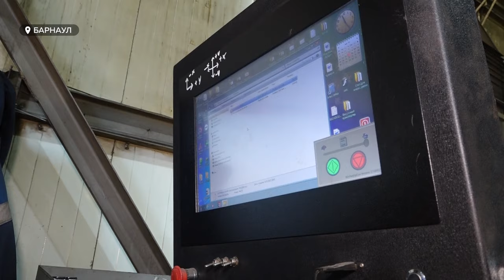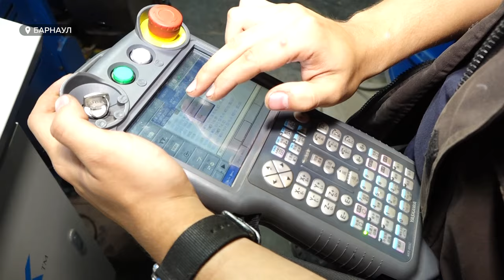Выпускник АлтГТУ внедрил собственную разработку на барнаульском предприятии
Промышленные умы продолжают развивать предприятия Алтайского края. Выпускник магистратуры Алтайского технического ВУЗа разработал и внедрил в производственный процесс технологию, которая позволила сократить затраты предприятия. Рассказываем, что за разработка, и какие еще от нее плюсы.